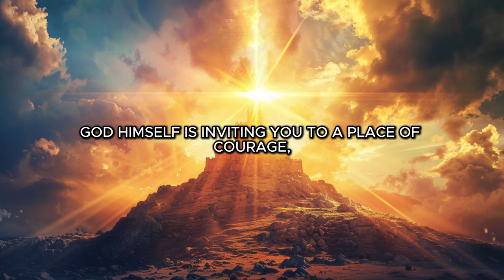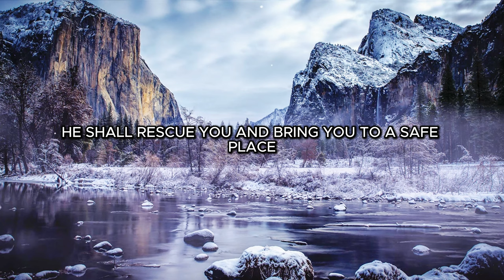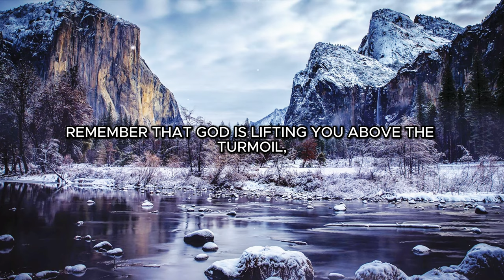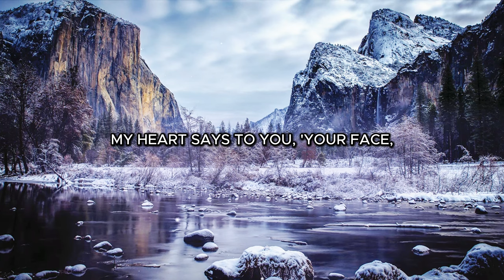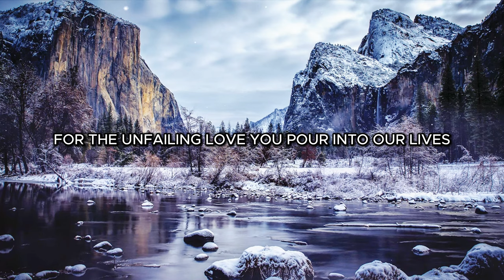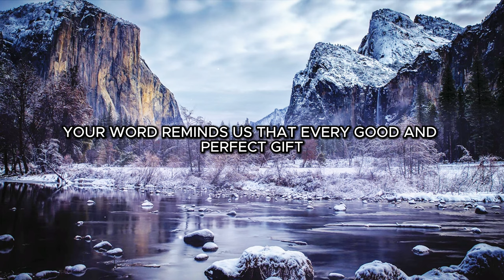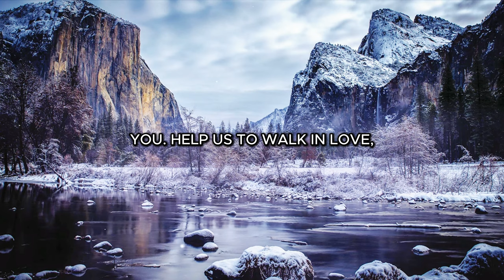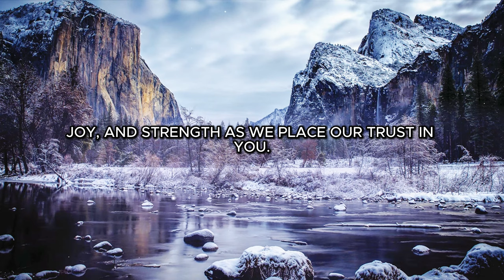Unlock the Hidden Blessings in Psalm 27; What You Have Not Seen Yet.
Receive blessings as you meditate on God’s promises in Psalm 27. Begin your day with this Psalm 27-inspired prayer for a blessed start. 🙏🏻

1108